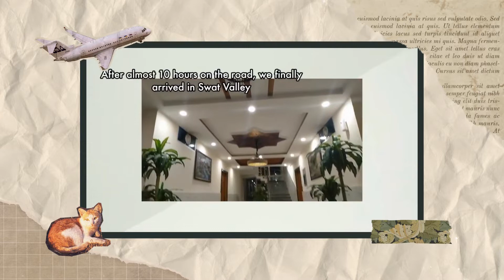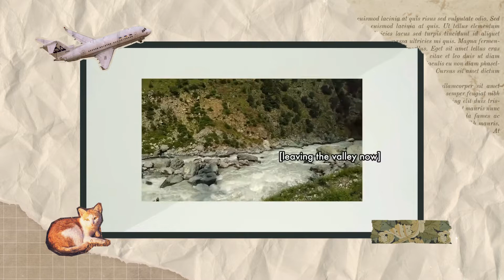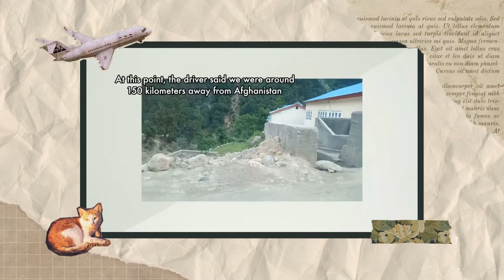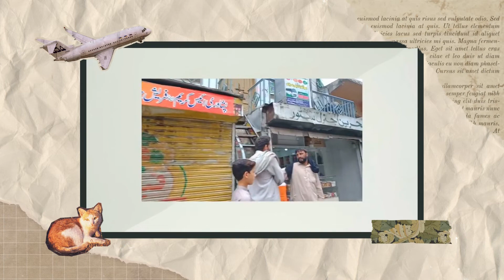🇵🇰 PAKISTAN ... Go to Swat Valley with us | andivlogs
[Late Upload] These clips were taken during our 2022 trip to Swat Valley in Kalam, Pakistan. We got sick, so we weren't able to go around and explore as planned, but we still enjoyed.

pakistan travel
traveling to pakistan
where to go in pakistan
kalam swat valley
hotel birmingham palace
kalam pakistan
philippines to pakistan

Visit my lifestyle blog:
𝘄𝘄𝘄.𝗮𝗻𝗱𝗹𝘁𝗼𝗿𝗿𝗲.𝗰𝗼𝗺 💘